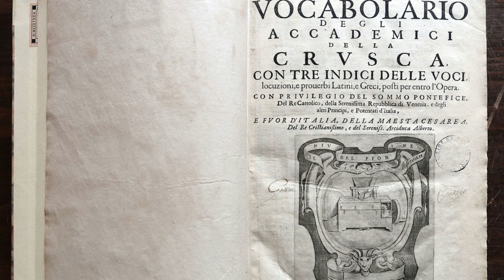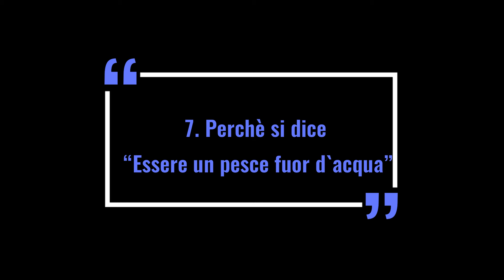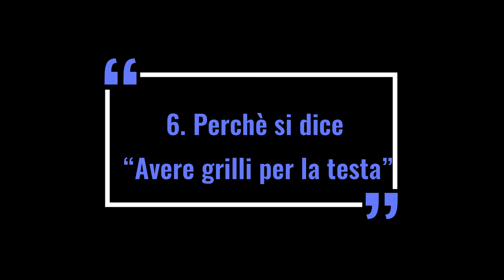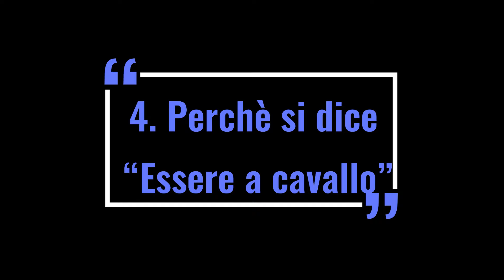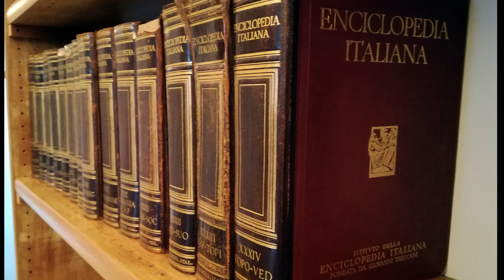MODI DI DIRE: "Espressioni con stile: modi di dire da conoscere e utilizzare!"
I modi di dire sono espressioni linguistiche che hanno un significato non letterale e che vengono utilizzate per descrivere concetti o situazioni specifiche. Possono essere brevi frasi, proverbi, locuzioni o espressioni idiomatiche che vengono utilizzate comunemente nella lingua parlata. I modi di dire possono essere divertenti, ironici, poetici o saggi e spesso riflettono la cultura e le tradizioni del luogo in cui vengono utilizzati. Esempi di modi di dire includono "mettere il dito nella piaga", "fare una brutta figura", "essere sul piede di guerra", "cercare il pelo nell'uovo" e molti altri.